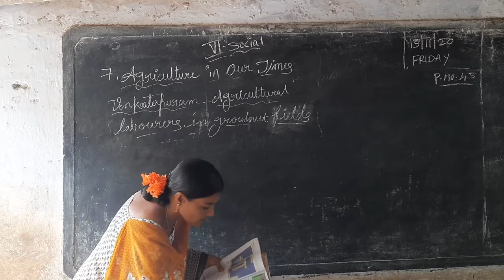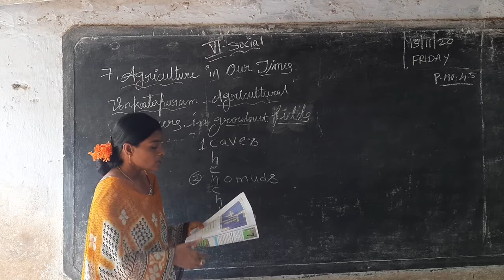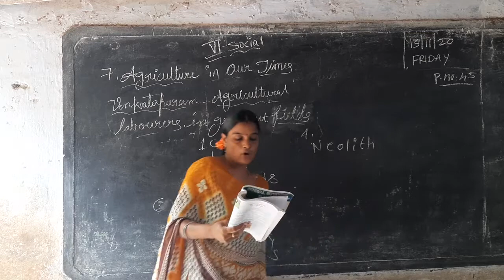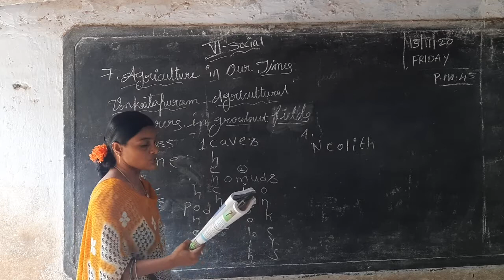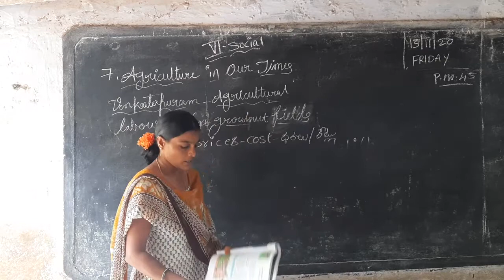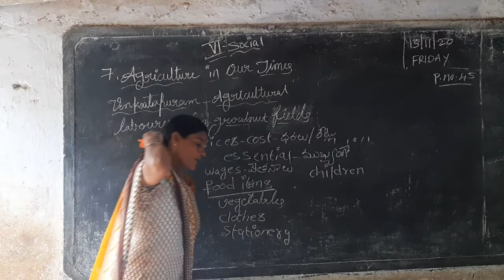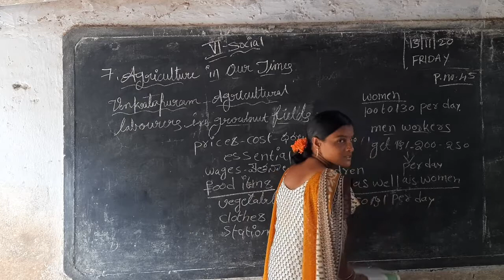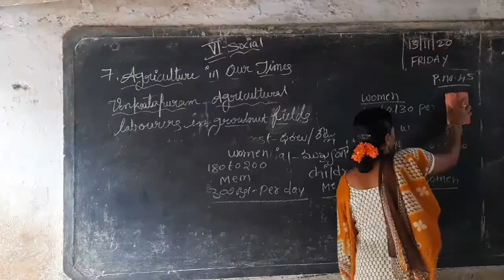6th cls Social chapter7(topic2)